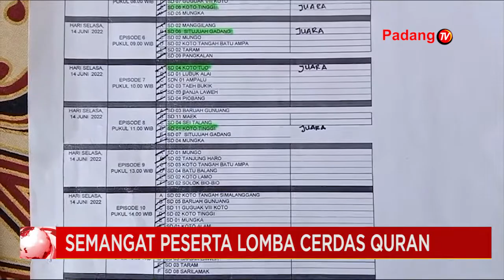Semangat Peserta Lomba Cerdas Qur'an Kabupaten Lima Puluh Kota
Meski Berjarak Cukup Jauh Dari Pusat Pemerintahan Kabupaten 50 Kota Tidak Menyurutkan Semangat Para Peserta Cerdas Qur'an PadangTV Di Kabupaten Lima Puluh Kota. Salah Satunya Tim Dari SDn 01 Koto Alam Yang Turut Ambil Bagian Dalam Lomba Yang Digelar Di Gedung IPHI Kecamatan Harau Tersebut.